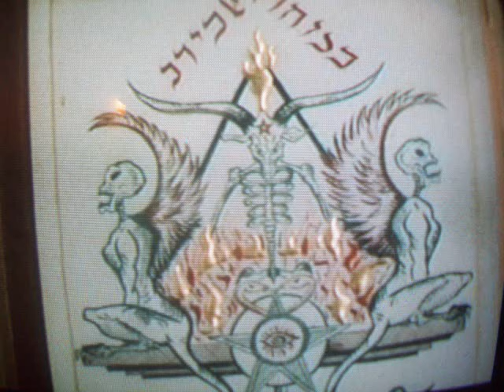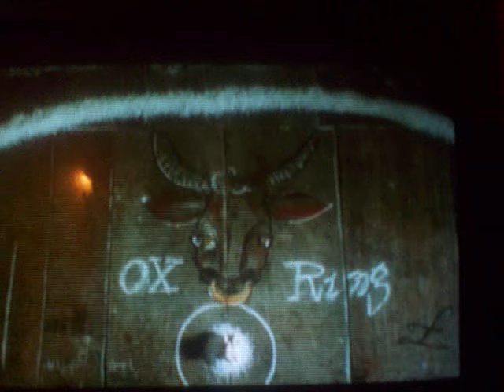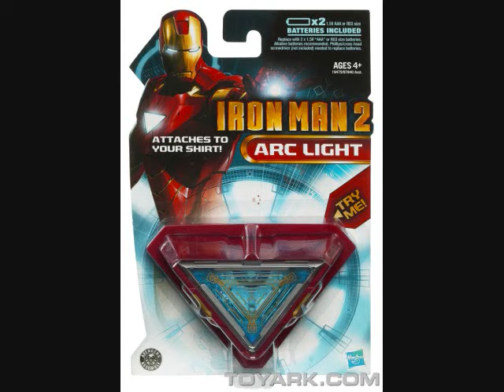Sherlock Holmes & Iron Man 2 ft. Baphomet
Here  are some interesting things I found in these 2 movies.